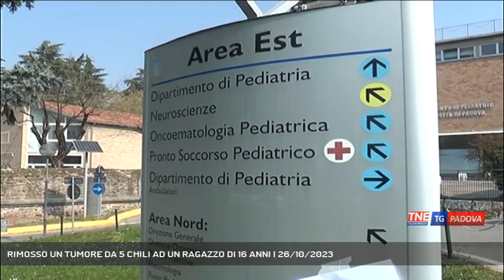RIMOSSO UN TUMORE DA 5 CHILI AD UN RAGAZZO DI 16 ANNI | 26/10/2023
TG Padova Sera 26/10/2023 - PADOVA - Un impegnativo intervento ha permesso di salvare la vita ad un ragazzo Bosniaco di 16 anni.  || Un tumore maligno di tipo germinale di 5 chilogrammi, grande quanto un pallone da calcio,  che continuava a crescere nel torace di Marko, un ragazzo di 16 anni proveniente dalla Bosnia Erzegovina, è stato operato con successo in Azienda Ospedale Università di Padova.  Un intervento che ha richiesto un grande lavoro di squadra tra le specialità coinvolte.Un'operazione difficile appunto, che ha coinvolto il gruppo oncologico multidisciplinare, riferimento nazionale che si compone di oncologi, chirurghi, radiologi e radioterapisti. Il lavoro di squadra è da sempre una delle eccellenze dell'azienda Ospedaliera Padovana.Ora il ragazzo è seguito a distranza per il monitoraggio post intervento grazia alla telemedicina. - Intervistati Prof. GIORGIO GAMBA (Direttore UOC Chirurgia Pediatrica), FEDERICA DE CORTI (Chirurgo Pediatrico), Prof. GIANNI BISOGNO (Oncologia Pediatrica), GIUSEPPE DAL BEN (Direttore Generale Azienda Ospedaliera Padova) (Servizio di Francesco Rataj) - Segui Telenordest anche sul digitale terrestre! Visita il sito